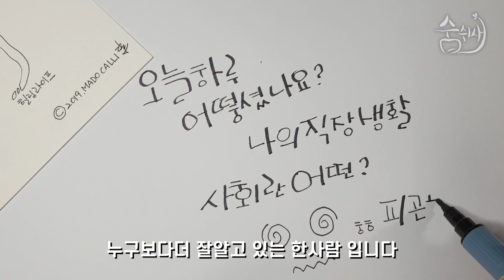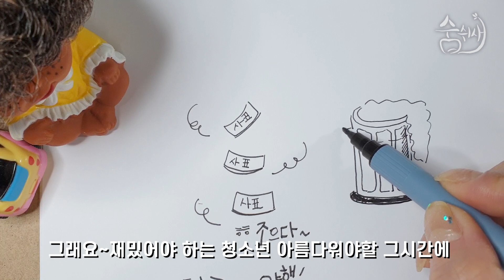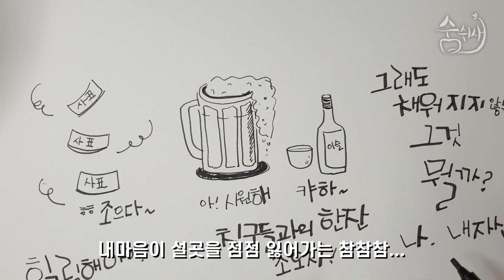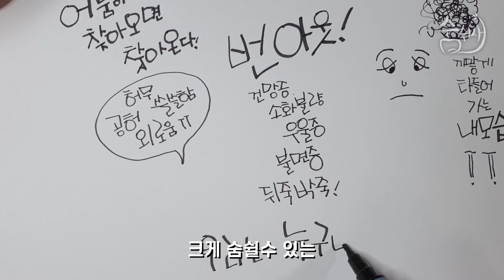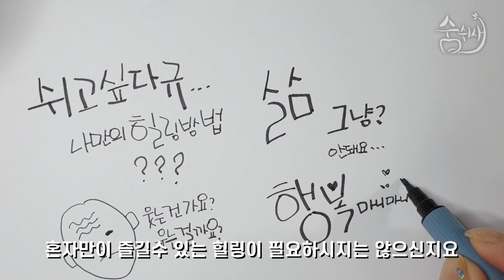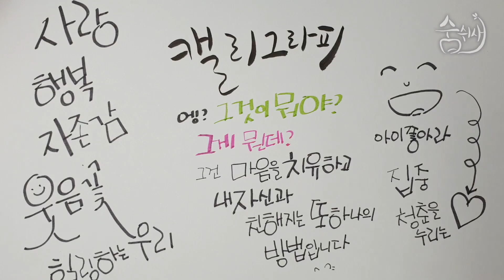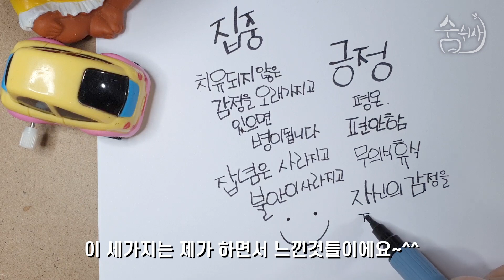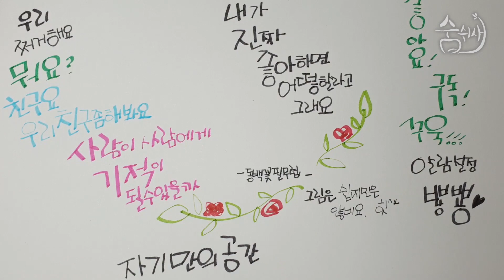혼자 노는방법/30년 가까이 죽어가던 나는 이것으로 힐링해 살았다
행복하고 즐겁지못했던 힘들었던 오랜세월의 사회생활,
그뒤 나이만 먹고 아무거나 할수없는 무기력의 두려움
우울하고 지쳐있던 자신에게  더 늦지전에
삶의 소중함, 설레임을 느끼고 힐링을 하려합니다
저 처럼 마음껏 표현하지 못하고 살고 계시는 여러분들과
보이지않는 공간이지만 곁에 있는 것처럼
서로 느끼고 나눌수 있는 좋은친구로,
정서의 허기를 함께 채우고 소통하려
용기내어 유튜브를 시작하게 되었네요
첫영상이 다소 어색하고 쑥스럽지만
무엇이든 시도하고 도전해 보려합니다
점점 좋아지겠죠?^^
힐링, 함께 으랏찻차 가보아요~~~!!!

숨을쉬는틈새
 - 바람꽃영♡ -